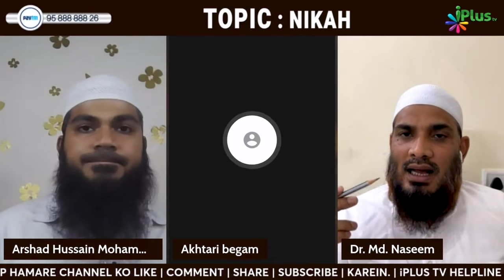Kya Bachche Ka Aqiqa Uske Nana Kar Sakte Hain? Kya Waleema Mein Aqiqa Kar Sakte Hain? By Dr. Naseem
Kya Bachche Ka Aqiqa Uske Nana Kar Sakte Hain? Kya Waleema Mein Aqiqa Kar Sakte Hain? By Dr. Mohammad Naseem Madani iPlus TV Deeni Q&A

UPI : donateilm@icici